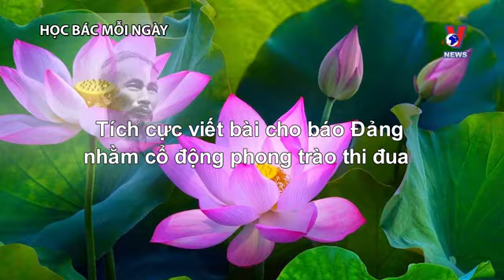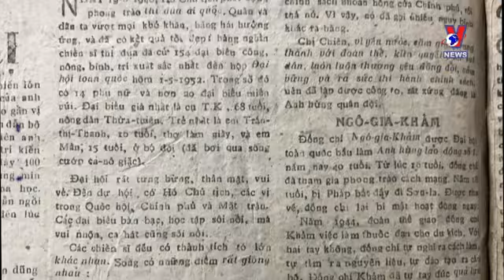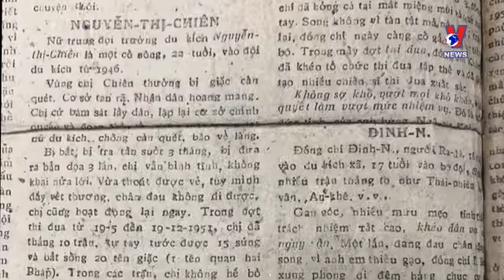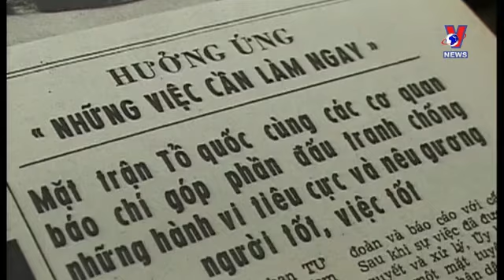TÍCH CỰC VIẾT BÀI CHO BÁO ĐẢNG NHẰM CỔ ĐỘNG PHONG TRÀO THI ĐUA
(Nguồn: VNEWS)